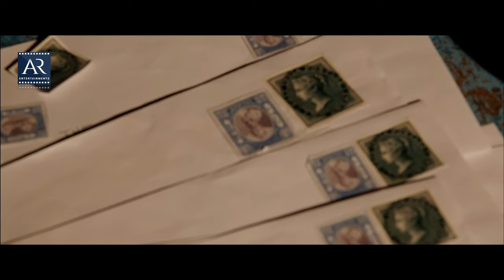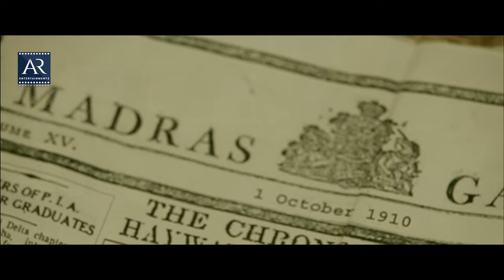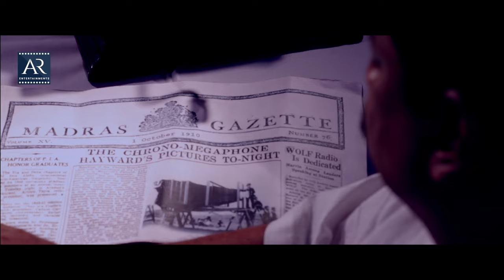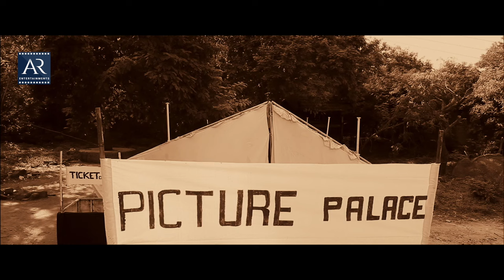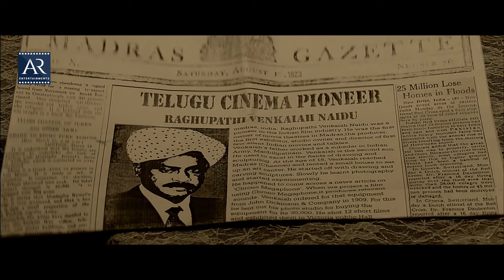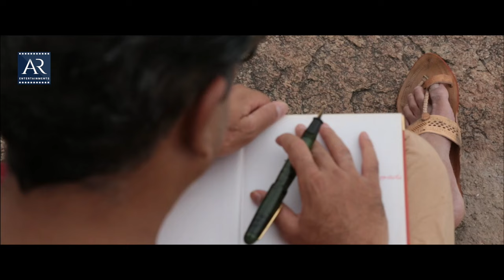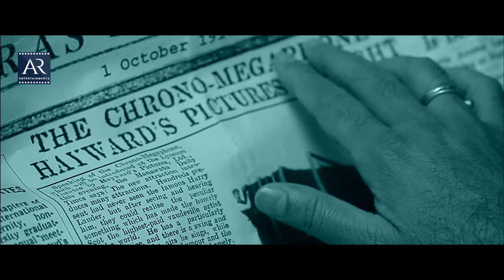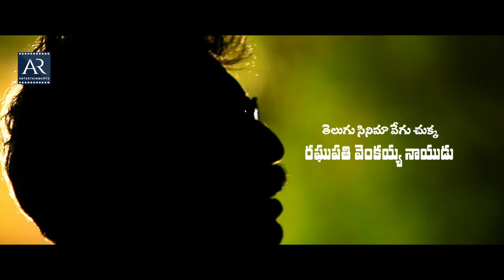Raghupathi Venkaiah Naidu Telugu Full Movie | Naresh, Vahini, Tanikella Bharani | Telugu Junction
Raghupathi Venkaiah Naidu Telugu Full Length Movie on @TeluguJunctionARenterprises Starring Naresh, Vahini, Tanikella Bharani, Maharshi Raghava, Muni Chandra, Satyapriya, Bhavana, Akhil, Geddayya, Akhil, Sai Kanth, Devaraj, Chakrapani, Taara Singh among Others.

Producer: Mandava Satish Babu
Director: Babji